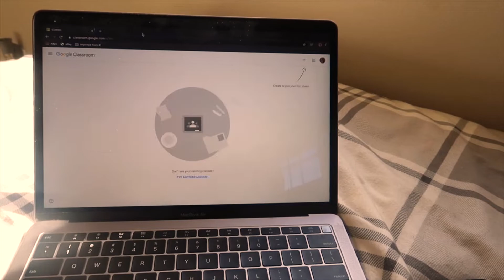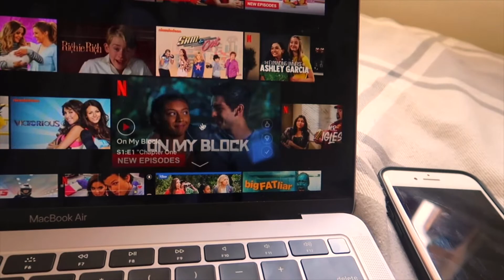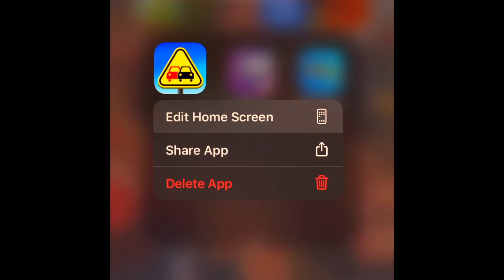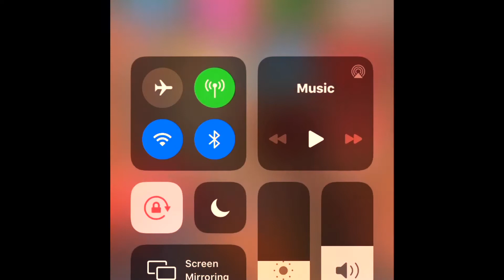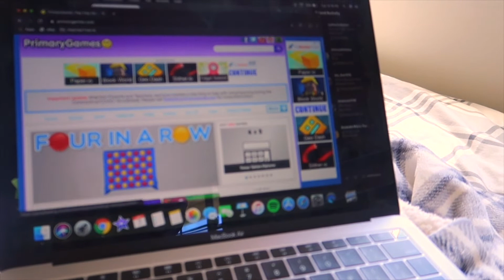things to do when you are bored during quarantine (coronacation ep. 6)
find me!